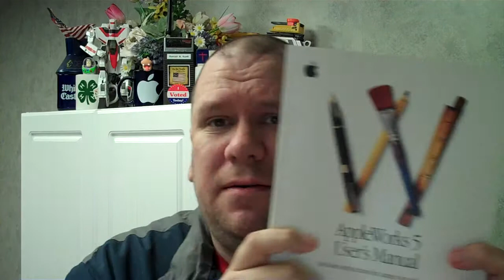Apple's CEO Tim Cook killed off AppleWorks 6 with Apple Macintosh OS 10.7 Lion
2-8-2012 A.D.